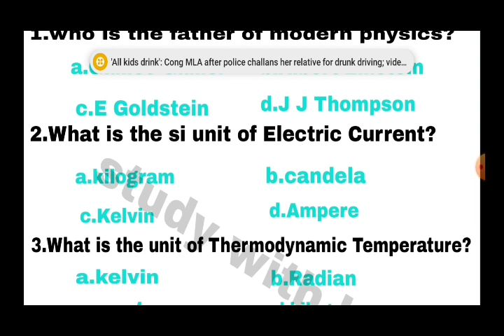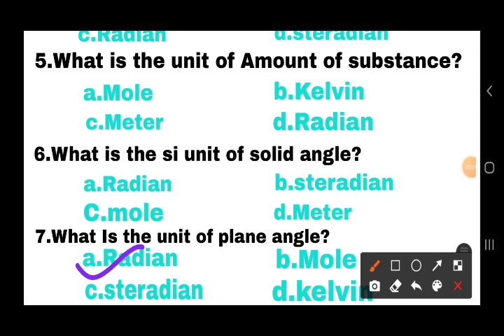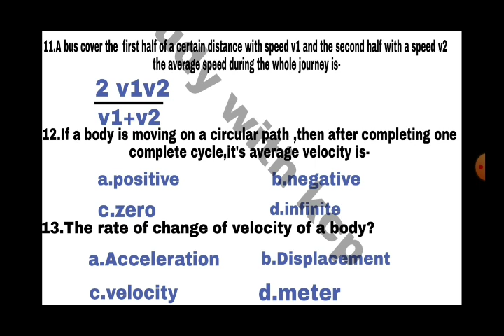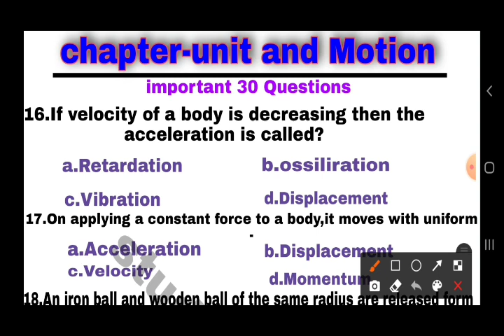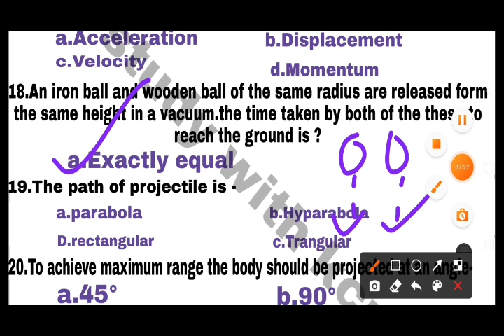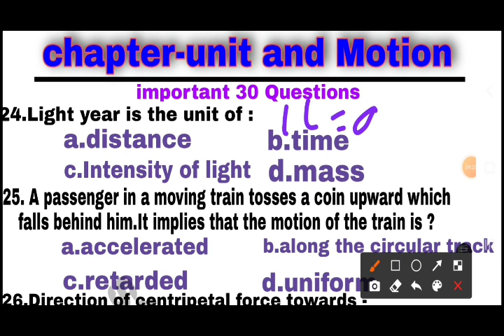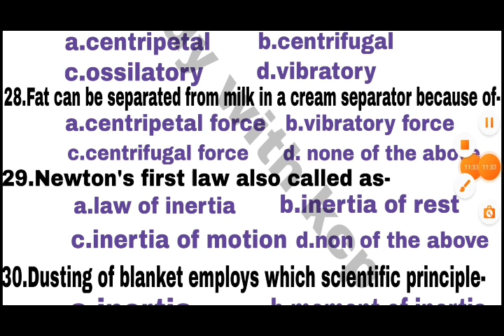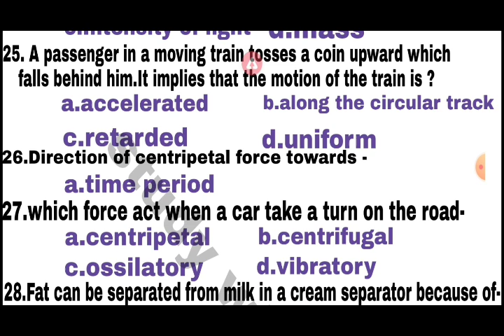odisha police ||constable communication ||physics Questions discussion||unit and motion|40 out of 40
in this video you know that the important questions on unit and motion for constable communication exam also ssc,railway, banking, cds,afact

Install the app to follow my photos and videos.

odisha police
constable communication
excise constable
Live stock inspector